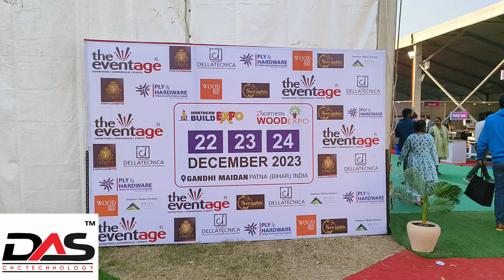Indian Wood EXPO Show in Patna, Bihar 2023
Multiboring,BeamSaw,AutoBeamSaw etc...
artcamtraning # durgapur cnc router#malda cnc router machine
For Machine Order
Das cnc technology
Leading Manufacturer of all types of CNC Router Machine